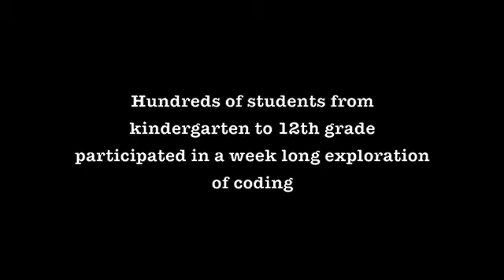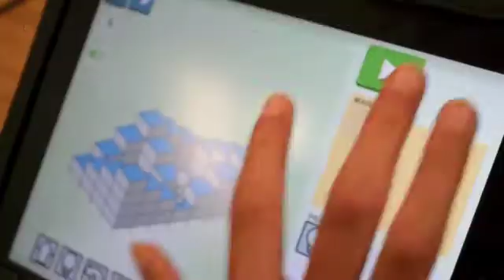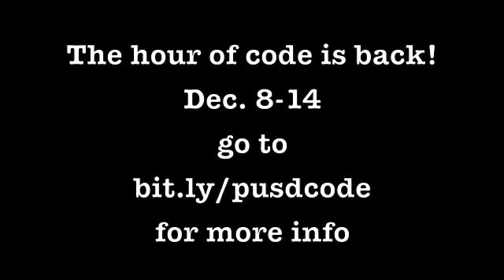Hour of Code in PUSD 2013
Get ready, the Hour of Code is back. Learn more about what it is and how to participate from the students of PUSD.